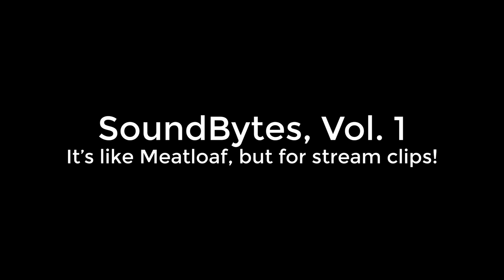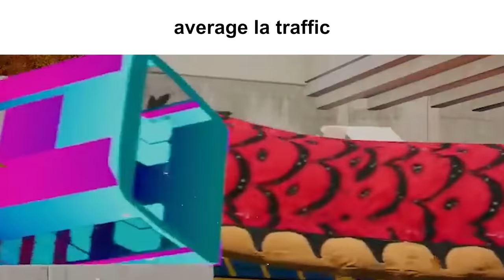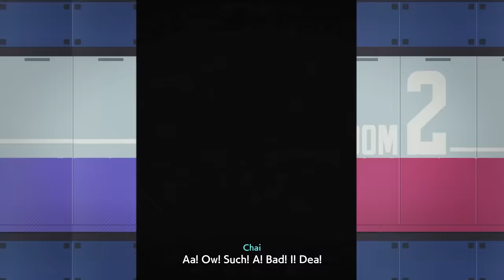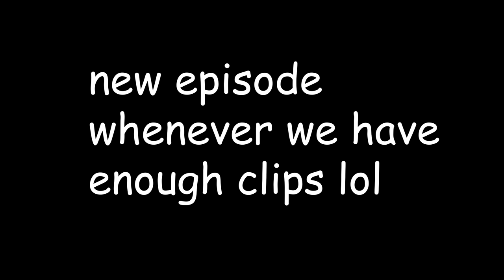Breaking Games with Concerning Regularity - SoundBytes Vol. 1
Cat and I have been streaming a lot more lately, but don't always turn our streams into full videos - this video is just a compilation of some clips from those streams! It's essentially Meatloaf but for our Twitch channel.

Games in this Video:
- Valheim
- Hades
- Deathloop
- Super Mario Odyssey
- Snakeybus
- God of War: Ragnarök
- Hi-Fi Rush
- Kirby and the Forgotten Land
- Battle for Bikini Bottom Rehydrated

Music (in order of appearance):
- Super Mario RPG OST: The Road is Full of Dangers
- Mario Kart Wii OST: Moonview Highway
- Hades OST: God of the Dead
- Happy Wheels OST: Main Theme
- Kirby and the Forgotten Land OST: A Full-Speed Farewell from the New World
- Metal Gear Rising Revengance OST: It Has to Be This Way